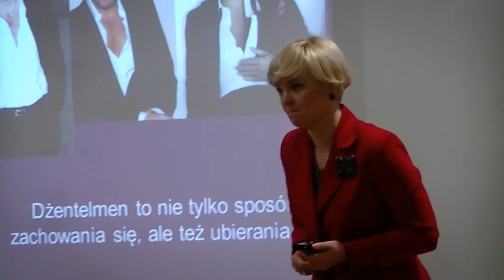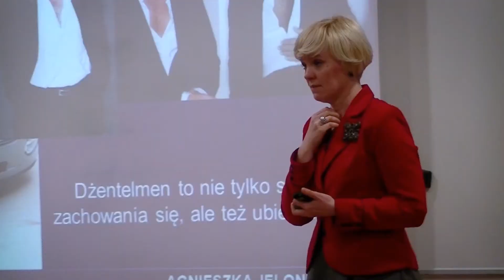Męska elegancja przykłady negatywne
Dżentelmen to nie tylko sposób zachowania się, ale też sposób ubierania się. Z nagrania dowiesz się:
- jak wyglądają negatywne przykłady męskiej elegancji
- czy warto nosić koszulę bez krawata
- czy koszula bez krawata powinna być zapięta, czy nie